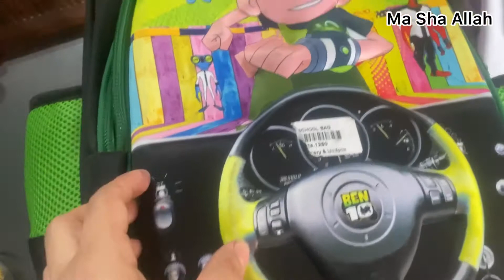Ma apna morning time kasay useful banati hon || Dum ka Murgh recipe#dailyvlog